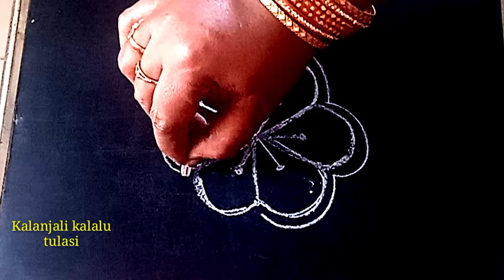రోజు వారి ముగ్గు || Chukkala muggulu || daily rangoli